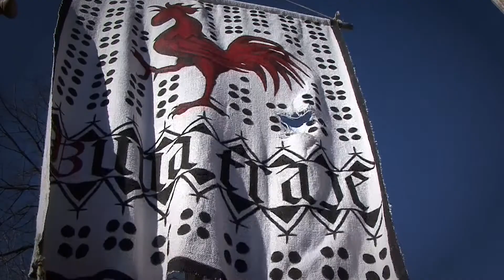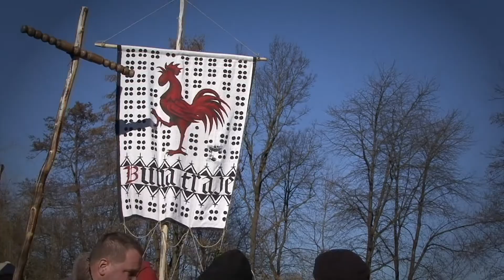Dober dan dobri ljudje: Kmečki punti pri nas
Pogovorna oddaja o kmečkih uporih na Slovenskem ob posnetku uprizoritve Bitke pri Stubici.